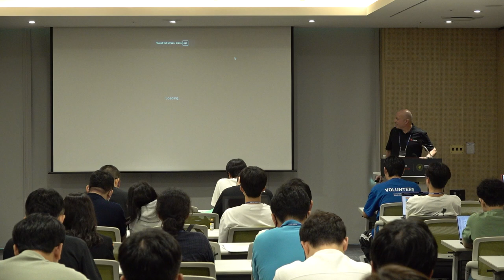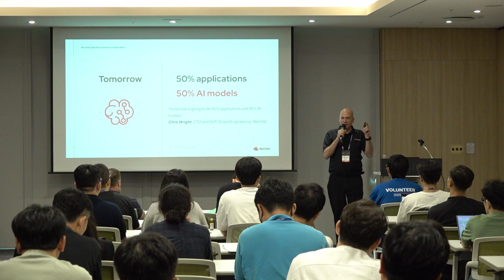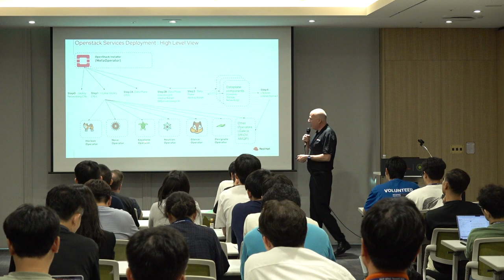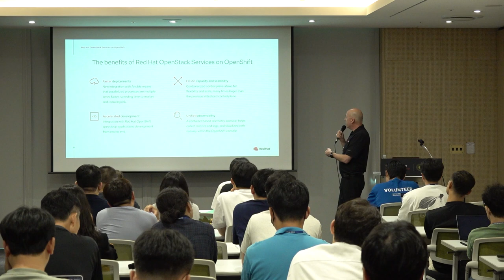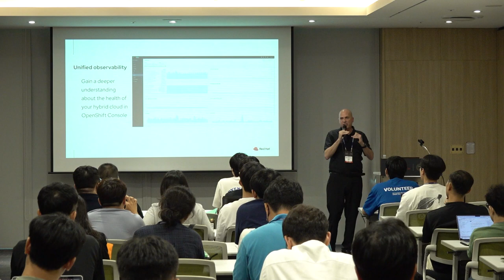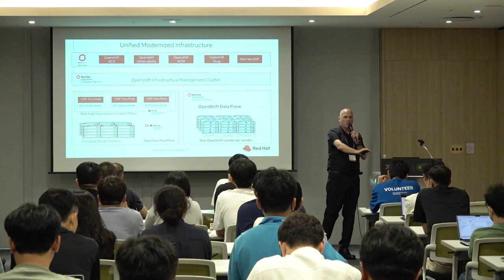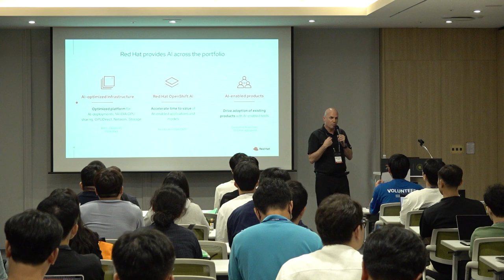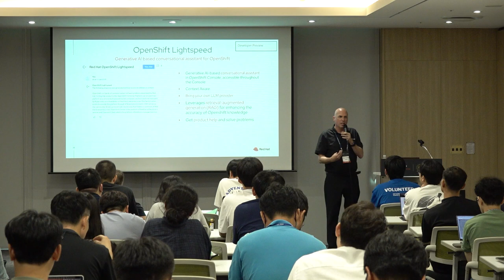Red Hat’s next-generation infrastructure-as-a-service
In recent years, Red Hat has focused on enhancing the synergy between OpenStack and Kubernetes, aiming to empower service providers with faster scaling and optimized resource utilization. This integration allows teams managing OpenStack clouds to benefit from the modern operational experience of Red Hat OpenShift Platform.

Join this session to discover how the new Red Hat OpenStack Services on OpenShift can reduce time-to-market and risk, improve resource management and scalability, and offer unified observability and bare-metal management across the hybrid cloud. Additionally, you will learn how to leverage the new AI-optimized infrastructure for AI-enabled workloads and more.

Speaker(s):
- Sean Cohen